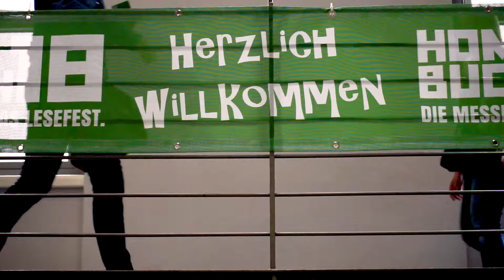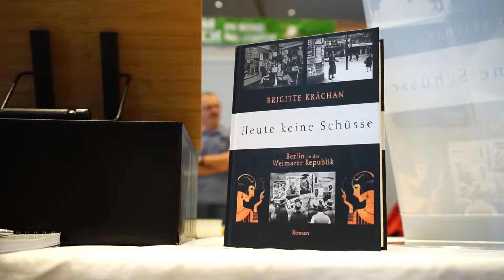HomBuch18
Buchmesse in Homburg/Saar 2018